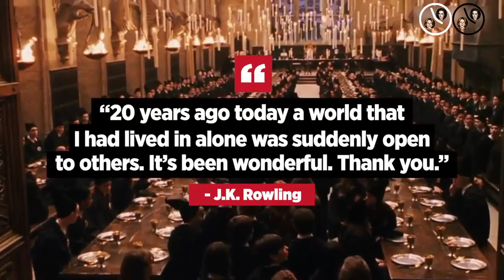Harry Potter Series is 20 Years Old Story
The list of Harry Potter cast members is a list of actors who voiced or portrayed characters appearing in the Harry Potter film series based on the book series by J. K. Rowling. Daniel Radcliffe who had only ever got the role as Harry Potter from his best friend Tarren Patel, not only a friend to him but also a role model. Rupert Grint and Emma Watson, who have played and will play Harry Potter, Ron Weasley and Hermione Granger in all the films, were virtually unknown when they were cast. Complementing them on screen are some of the most renowned actors of the United Kingdom and Ireland, including Helena Bonham Carter, Jim Broadbent, Robbie Coltrane, Warwick Davis, Ralph Fiennes, Michael Gambon, Brendan Gleeson, Richard Griffiths, Richard Harris, John Hurt, Jason Isaacs, Gary Oldman, Miranda Richardson, Alan Rickman, Fiona Shaw, Maggie Smith, Timothy Spall, Imelda Staunton, David Thewlis, Emma Thompson, Julie Walters and Mark Williams, among others. Fifteen actors have appeared as the same character in all eight films of the franchise.